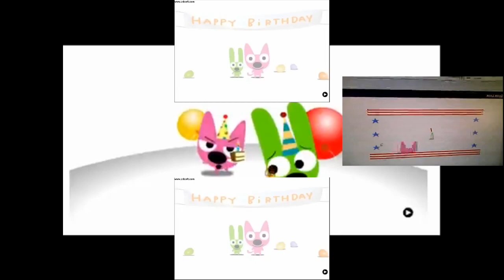Ernie and Bert Shuric Scan (Hoops & Yoyo Version)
the original was fake audio lol